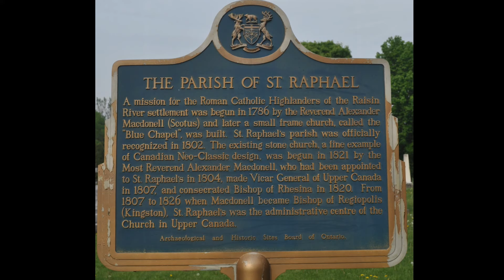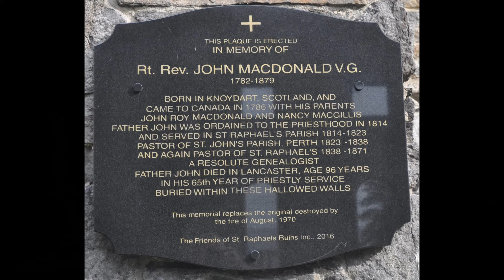St. Raphaels Ruins NHS, Williamstown, Ontario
Day 11-6                    St. Raphaels Ruins NHS                   May 26, 2018
                                    Williamstown, Ontario

After a terrible fire, this was all that was left of the church.  It was decided to leave the ruins there and build the church in another area.  Even the ruins are beautiful.